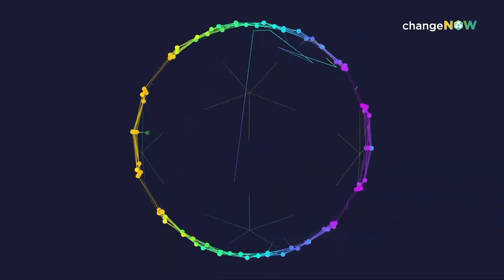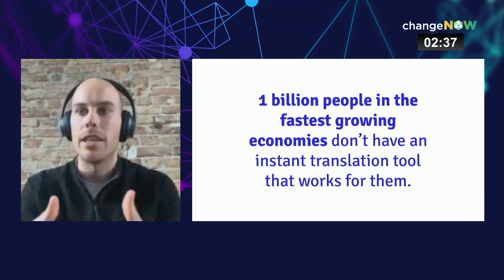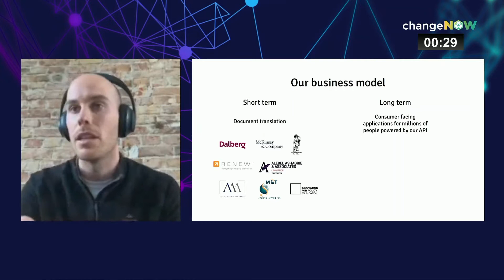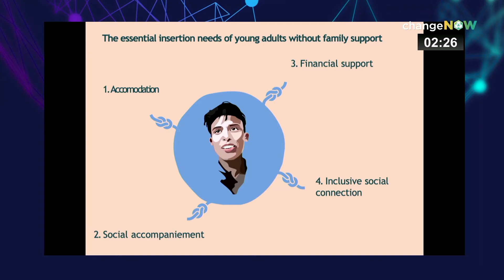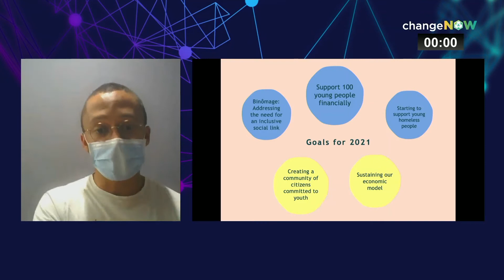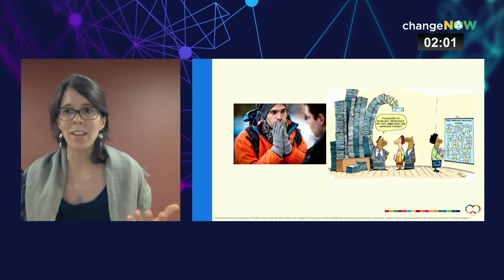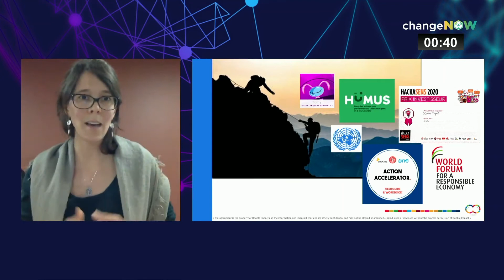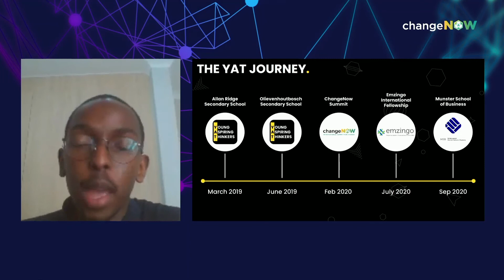Inclusion, in partnership with MasterCard - ChangeNOW 2021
ChangeNOW is the world’s largest event for the planet. Relive this session of the 2021 edition !